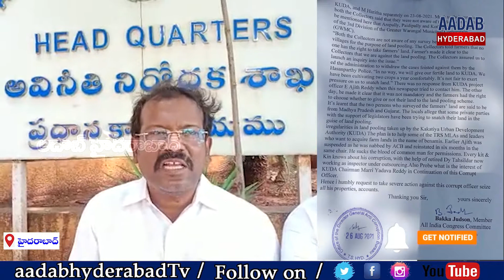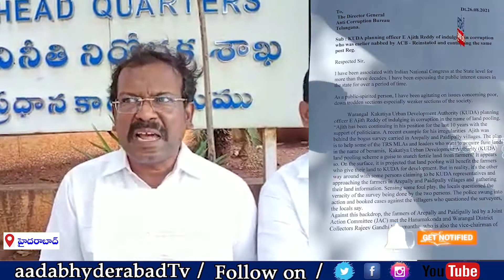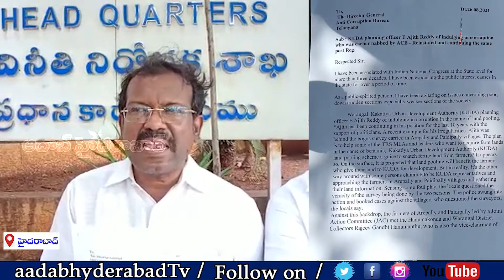కల్వకుంట్ల రామారావు కాదు రాబంధువు || AadabHyderabadTV